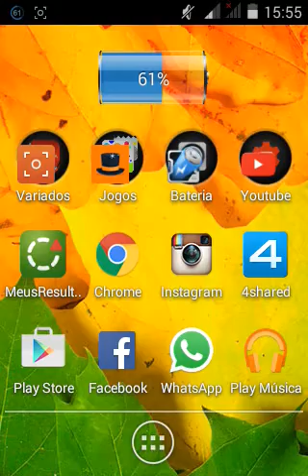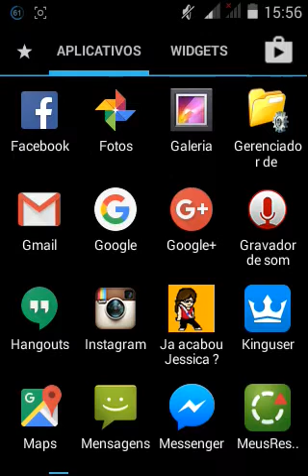O QUE FAZER SEM INTERNET !